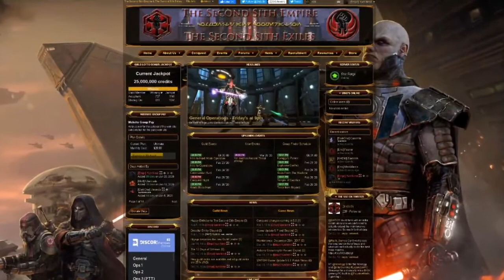Insights Into Teens: Episode 134 "Teens and Identity Theft"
What is identity theft? Why do teens have to worry about identity theft? What are some of the red flags of identity theft? How to stay safe from teen identity theft? What do you do if you think you were a victim of teen identity theft?